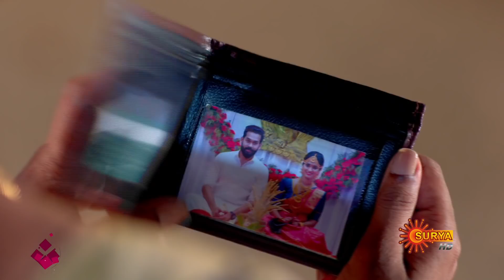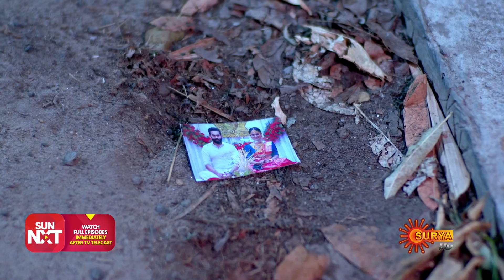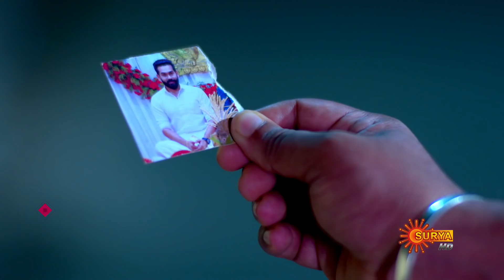Sundari - Ep 97 | 10 Mar 2022 | Surya TV Serial | Malayalam Serial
Watch the latest Episode of the New Malayalam serial Sundari that airs on Surya TV.

Watch all Surya TV Serials FREE on SUN NXT App. Offer valid only in India till 31st March 2022